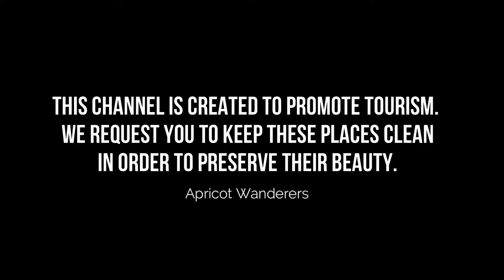Top 10 Hidden Places to Visit in Worcester, Massachusetts | USA - English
There are many hidden places to visit in Worcester, but we selected the top 10 hidden places to visit in Worcester. Worcester is a city in central Massachusetts. The EcoTarium is a science and nature museum, with a digital planetarium, animal exhibits and a narrow-gauge railway. The vast collection at the central Worcester Art Museum includes Roman mosaics, Impressionist paintings and medieval armor. Now a museum, Salisbury Mansion is an 18th-century Georgian-style building, restored to its 1830s appearance. These places contain caves, forts, hills, ponds, and water streams. Many people do not know about these unknown places in Worcester. We researched and found these hidden places in Worcester. We hope you will like this video.

In this video, we will show you the 10 hidden places of Worcester and you should visit these places. if you visit Worcester and want to go on mostly unknown places in Worcester.

0:00 Introduction
0:11 Bancroft Tower
0:26 Worcester State Hospital
0:44 American Antiquarian Society
0:57 Worcester Common Burial Ground
1:14 Site of Emma Goldman's Ice Cream Shop
1:29 Lois Lane
1:46 Burnside Fountain - Turtle Boy
2:06 Higgins Armory Museum
2:24 Worcester Historical Museum
2:40 Major Taylor Museum

There are many Hidden Places in Worcester. USA has some of the best Hidden Places in Worcester. We collected data on the top 10 Hidden Places to visit in Worcester. There are many famous Hidden Places in Worcester and some of them are beautiful Hidden Places in Worcester. People from all over USA love these Worcester beautiful Hidden Places which are also Worcester famous Hidden Places. In this video, we will show you the beautiful Hidden Places to visit in Worcester.